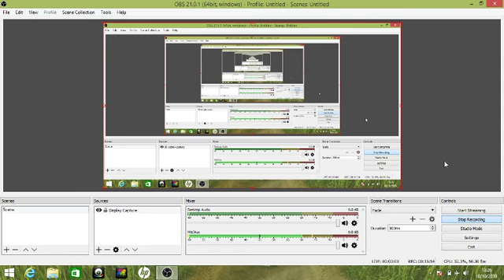Targeted individual program uk 18th oct 2018